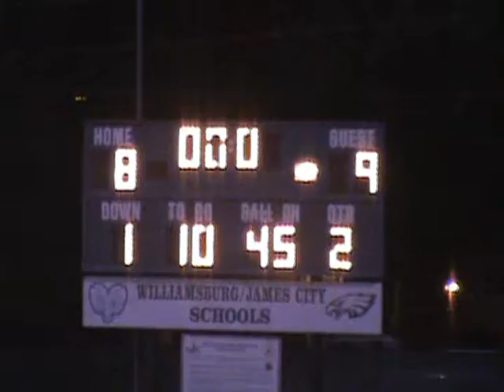Jamestown Part 2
Part 2 of 3 of the Jamestown game.